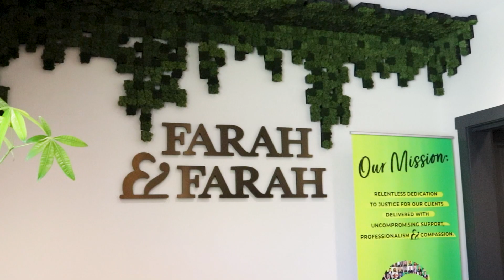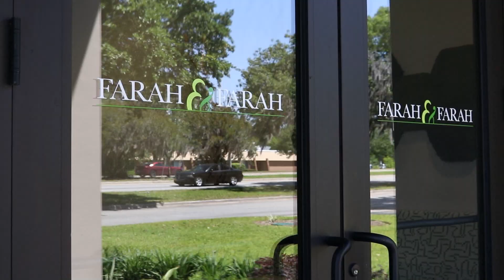The 100 Deadliest Days With Bradley Robinson | Farah & Farah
Have you ever heard of the 100 Deadliest Days? If you haven't, Bradley Robinson breaks it down for you and what it means for everyone on the road. Bradley is a personal injury lawyer at the Farah & Farah Savannah office.

The 100 Deadliest Days is considered to be from Memorial Day to Labor Day and comprises of the entire summer. With more kids on the roads because they are out of school, accidents occur at a more frequent rate. He also explains other reasons as to why there is an increase in fatal deaths during this time.